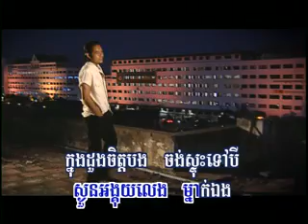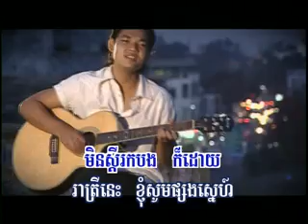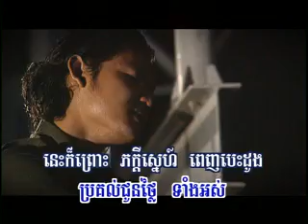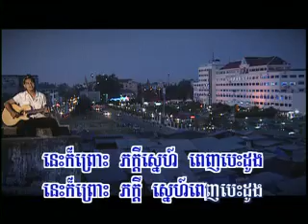RaSmeyHangMeas Vol 48-14 PheaKdey Snaeh Penh BehDoung | ភក្តីស្នេហ៍ពេញបេះដូង -SaPoun MiDaDa.mp4